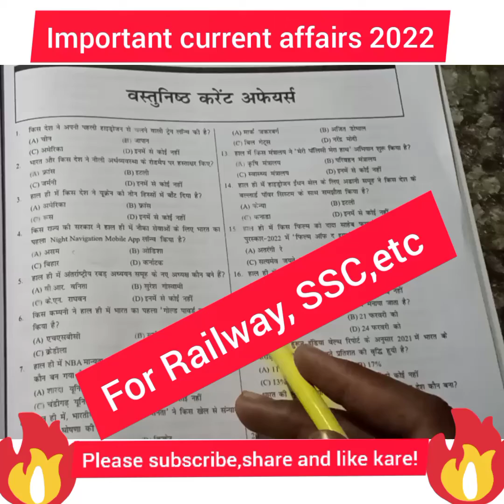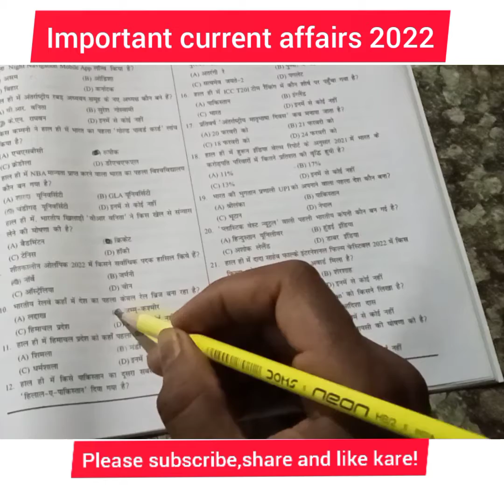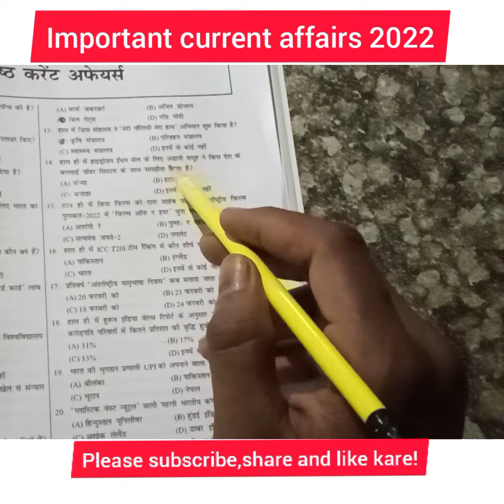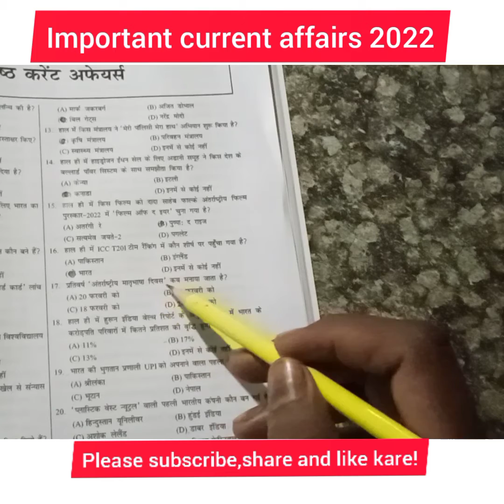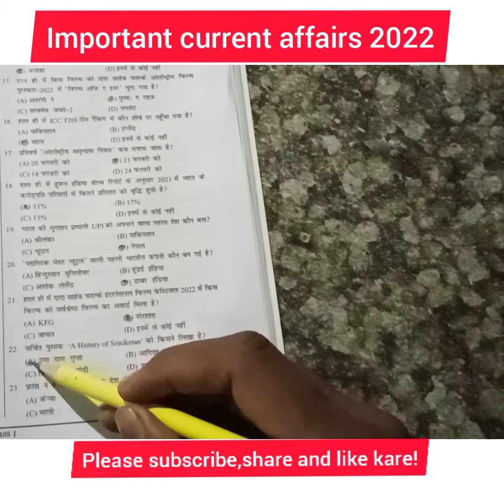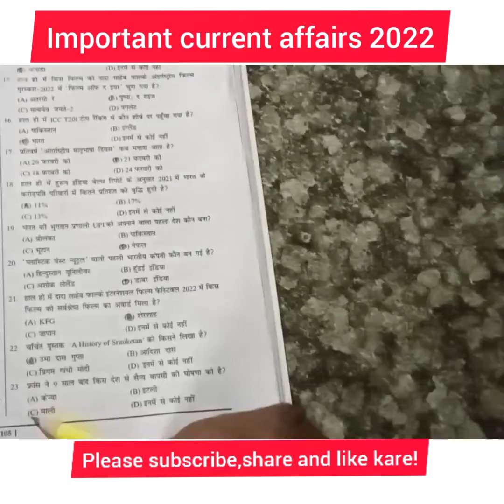Speedy current affairs 2022,Most important 1000 current affairs ko पूर्ण किया जाएगा।For Railway,ssc.